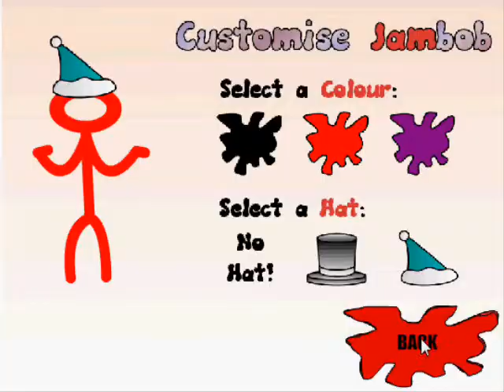The Adventures of Jambob Roibeard Trailer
This is the trailer for the group project during final year of university. This is for academic use only